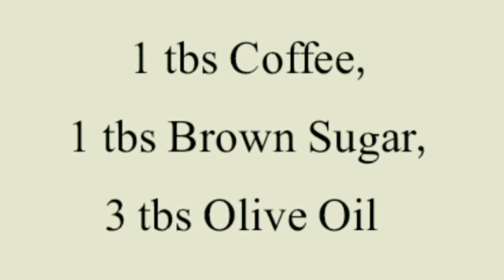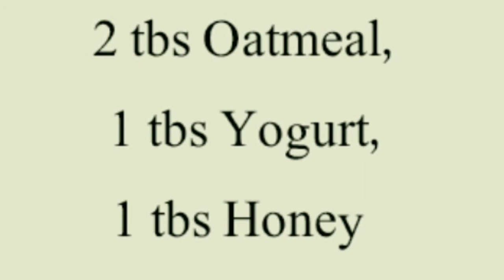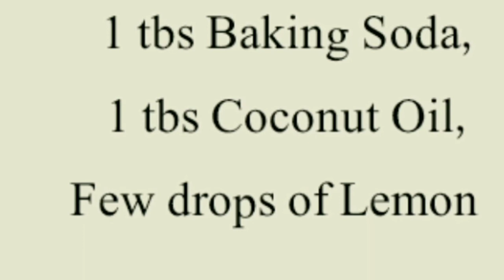Face Scrub Homemade || 5 DIY FaceScrub for Dry Skin || Exfoliation Face Scrub || Face Scrub Recipes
If your skin is dry, dull or rough you don't need to worry in this video I am sharing 5 DIY Face Scrub Recipes or Remedies that will definitely help to make your skin looking fresh and younger, face scrub for dry skin, Face Scrub for Summer, face scrub recipes, face scrub homemade, Exfoliation Face Scrub, How to make Face Scrub at home, dry skin Face Scrub.